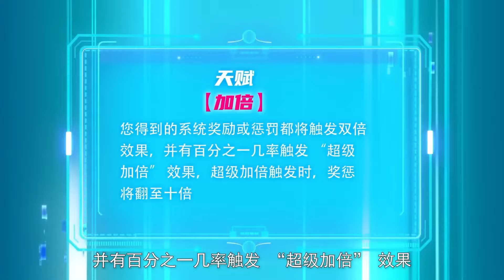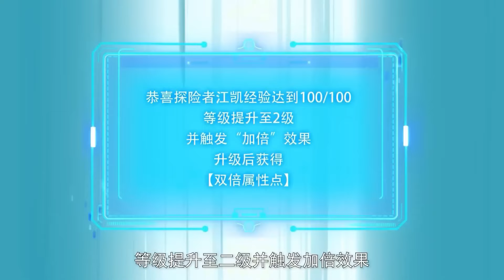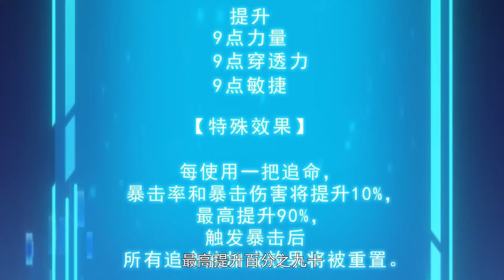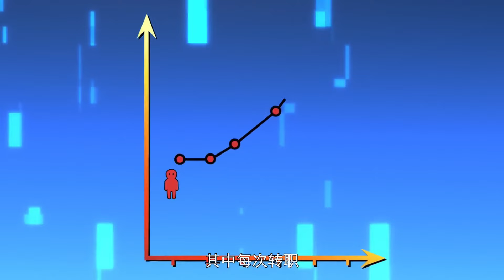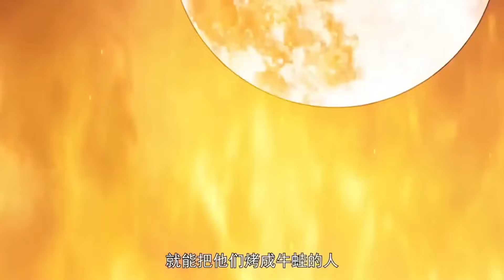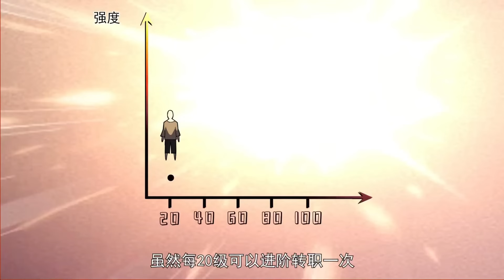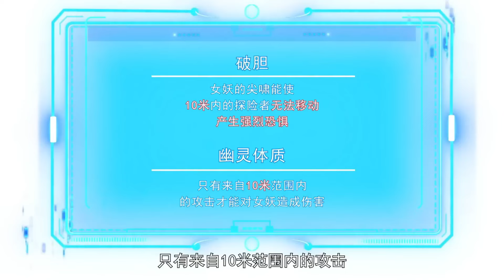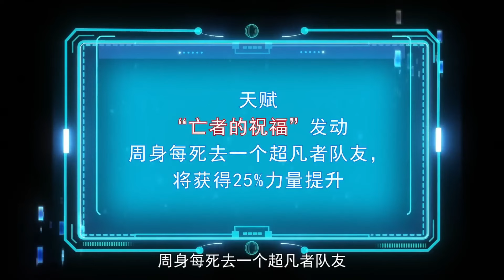【Multi Sub】Mutation is coming EP 1-31